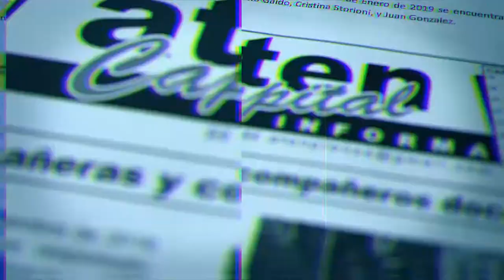Paro y Movilización Docente 2 de Marzo Cintia Galetto (discurso completo) HD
Paro y Movilización Docente aten Neuquen Cintia Galetto acto frente a Casa de Gobierno